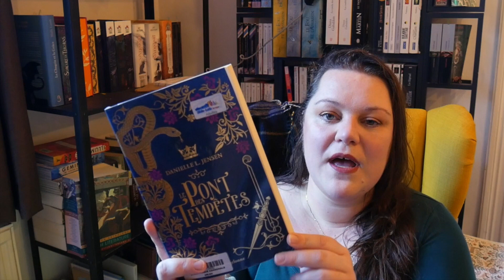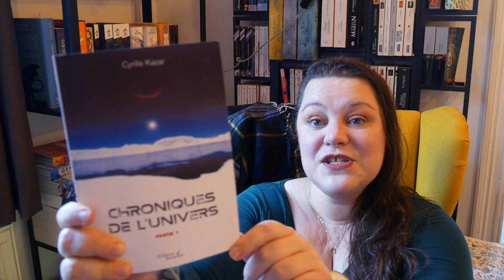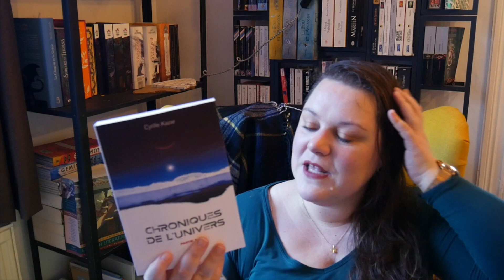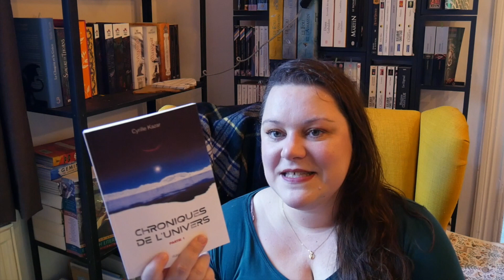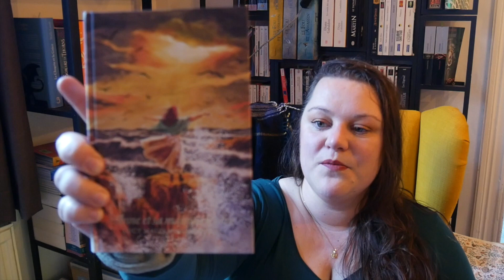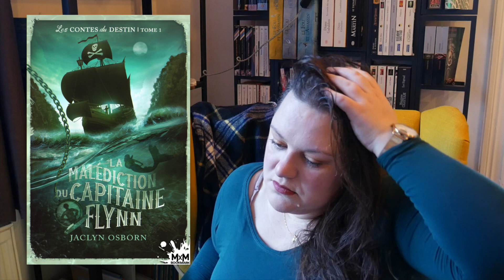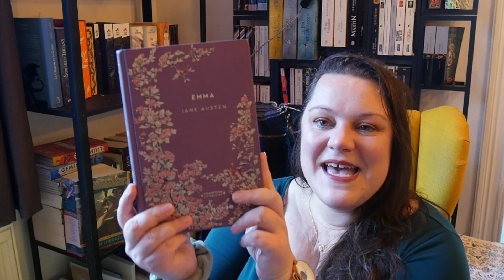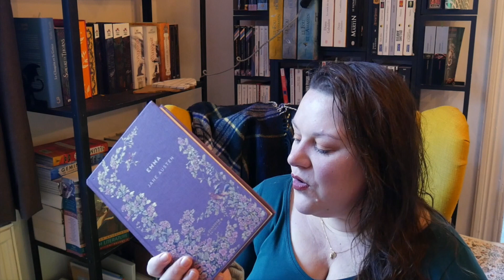Papote lecture : bilan de Janvier ✨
Les comptes mentionnés :
amour_livresque

Livres mentionnés :
Anne et sa maison de rêve de Lucy Maud Montgomery
La malédiction du capitaine Flynn, tome 1 Les contes du destin de Jaclyn Osborn
Un dragon dans ma cuisine de Riri Shimada et Miyoshi Furumachi
Chroniques de l’univers, partie 1 de Cyrille Kazar
Emma de Jane Austen
Lux de Maxime Chattam
Le pont des tempêtes de Danielle L. Jensen
La fortune des Rougon de Emile Zola
L’amour, c’est comme les emmerdes de Charly Reinhardt

Si tu as des suggestions de vidéos ou de lectures que tu aimerais voir sur ma chaine, n’hésite pas à commenter la vidéo.